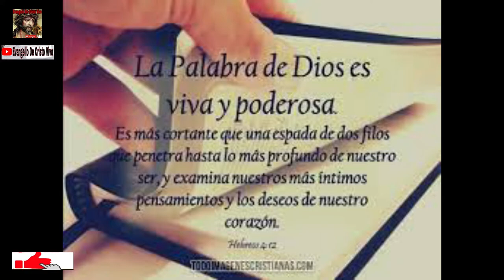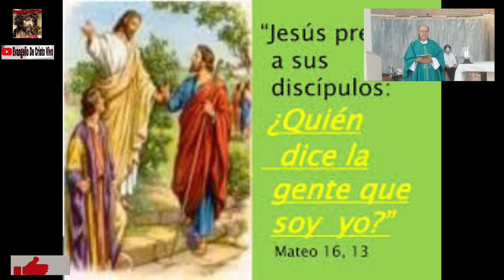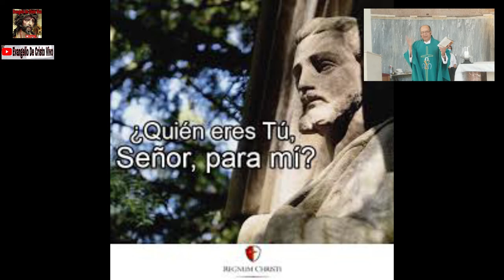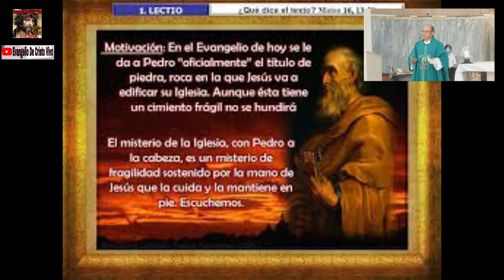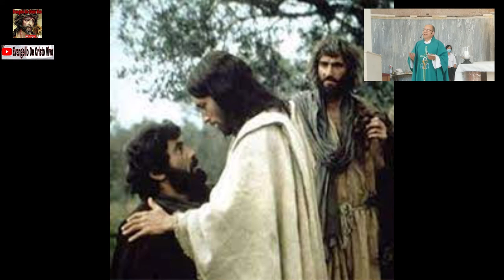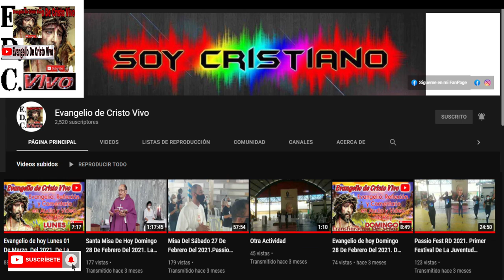Evangelio De hoy Martes 22 De Febrero, Del 2022. Fiesta De La Cátedra Del Apóstol San Pedro.